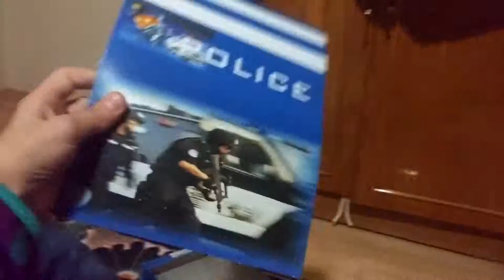Kuzenim kuzey oyuncaklarini açiyor süper robot spiderman ve polis araba seti erkeklere özel video